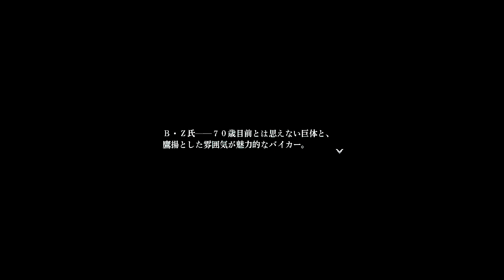【英雄伝説 界の軌跡 Farewell, O Zemuria ♯10】Dandelion Studio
【使用素材】
チャンネルの概要欄をご覧ください